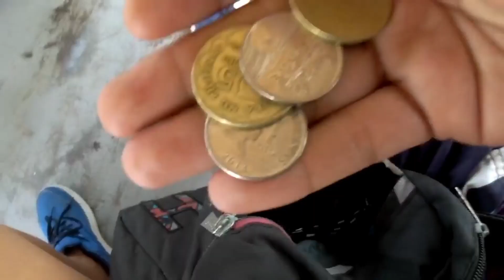A DAY WITH TOMORROW YESTERDAY x Glasshouse studio